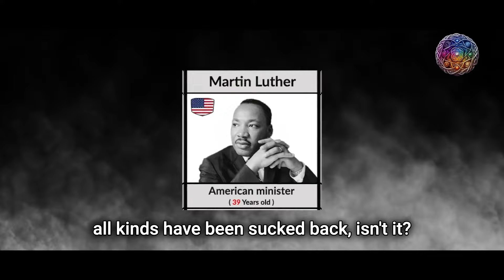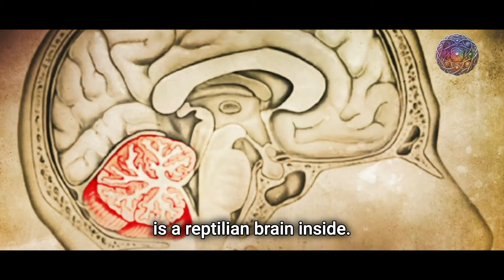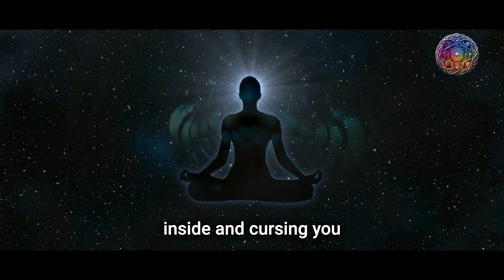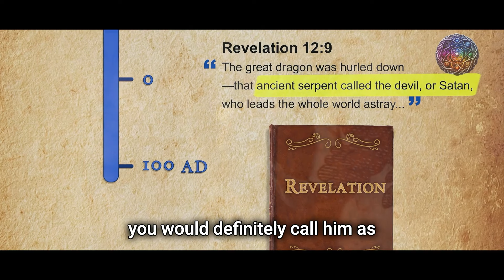YOU ARE INVITING Disease (CAREFUL!) | Sadhguru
Dive into the adrenaline-pumping adventure as Young Andrew Tate takes on the ultimate challenge - consuming the MOST DANGEROUS Cobra, believed to be CURSED by the snake itself! The Paradox of Snakes: From Fear to Reverence.
In this enlightening talk, Sadhguru uncovers the mystery and significance of snakes in various aspects of life such as culture, science, and spirituality. He explores the connection between humans and snakes, highlighting the 'reptilian brain' that we share. Discussions delve into the evolutionary process, instances of 'curses from the snake' referring to ailments linked with reptilian energy, and the great importance of snakes in various cultures. Sadhguru also hints at snakes' keen perceptive abilities despite being stone deaf and their unique connection with the planet's seismic activities. It ultimately challenges the conventional portrayal of snakes as evil, urging the listeners to appreciate the profound roles snakes play in the ecosystem and the larger cosmic scheme.

00:00 Andrew Tate Drinking Snake Blood
00:14 The Symbolism of Snakes in Indian Culture
00:43 Andrew Tate on Eating Snake
00:55 The Mysterious Connection Between Snakes and Humans
01:36 The Five Elements and the Snake Energy
02:08 The Illusion of Distinct Life
05:11 The Reptilian Brain and the Curse of the Snake
07:39 The Snake's Unique Sensory Abilities
09:10 The Snake in Religious Narratives